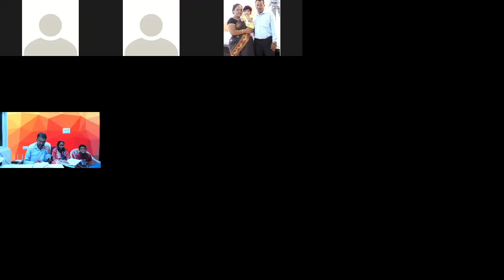6th Vol - Kan Page No 42, Eng - Page No 78 - Kannada Bible Study - Br Raju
6th Vol - Kan Page No 42, Eng - Page No 78 - Kannada Bible Study - Br Raju